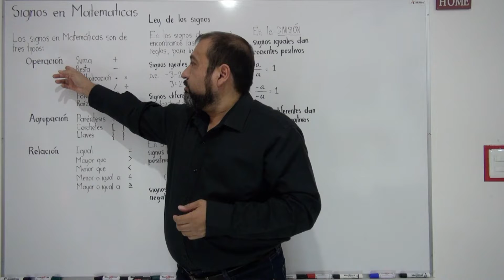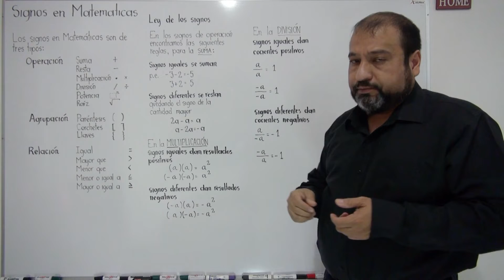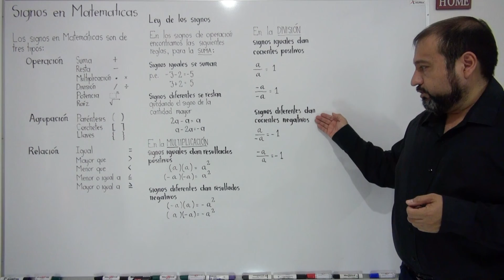Ley de Los Signos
Se explican las reglas que conforman la ley de los signos, en el caso de la suma, multiplicación y la división.